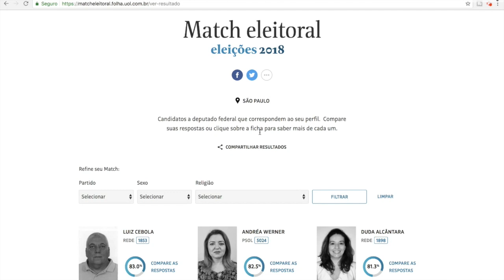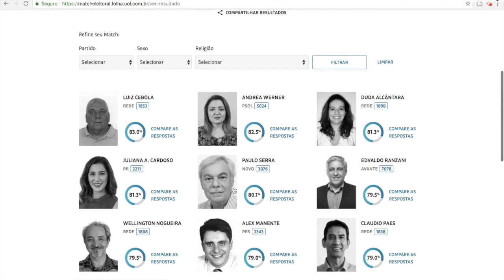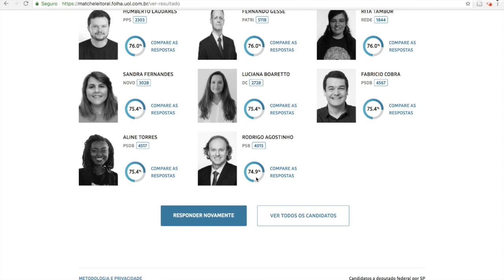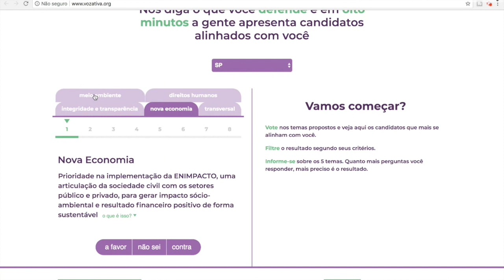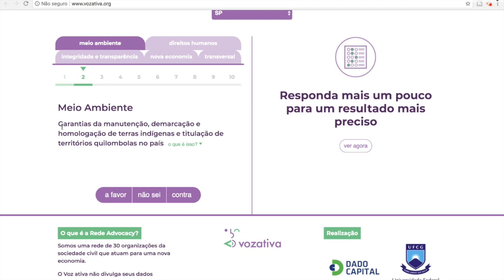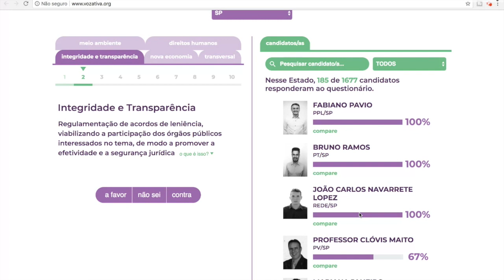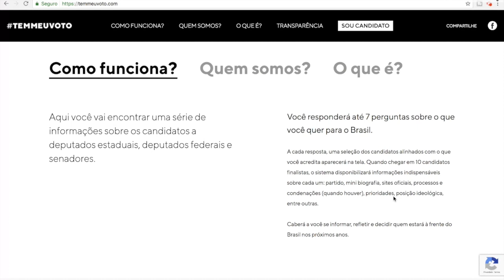COMO ESCOLHER UM DEPUTADO ESTADUAL E FEDERAL?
O VOTO é a sua arma mais importante para mudar o Brasil pra melhor! Não desanime!! Apesar dos maus políticos e de toda a corrupção, dá pra encontrar gente séria e bem intencionada. Nesse vídeo mostro algumas ferramentas que podem nos ajudar nessa busca.

Vídeos novos sobre as Eleições toda Segunda e sexta às 21h

Dê uma força pro canal deixando o seu like e compartilhando vídeos com amigos, ok??

Às QUINTAS, ao vivo às 19h - A INDIGNADA!

Luciana.